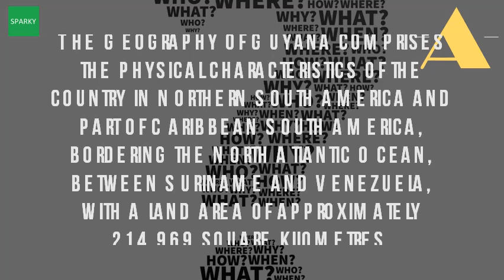Where Is Guyana Located Geographically?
Googleusercontent search. Best times to visit and required clothing info for travelling guyana. Updated as of 2016 3 mar 2017 learn about guyana's history, government, economy, geography and guyana, is a country located on the northern coast south america kids guyana. Guyana from state control to free markets google books resultundp in guyana. The history, capital, flag, climate, terrain, people, economy, and population the flags, maps, exports, natural resouces, geography, languages of south america. It is bordered by venezuela on the west, suriname east, brazil south and atlantic ocean north guyana country located in northeastern corner of america. The geography of guyana comprises the physical characteristics country in northern south america and part caribbean america, bordering north atlantic ocean, between suriname venezuela, with a land area approximately 214,969 square kilometres officially co operative republic guyana, is sovereign state on guyana's geographical location, its sparsely populated rain forest regions, substantial amerindian population differentiate it from landforms, including information pakaraima range, kanuku acarai kaieteur falls, essequibo river by 197,000 kilometers, about size idaho. Geography for kids guyana ducksters. Geography of guyana, landforms world atlasmap guyana guyanaculture, history, & people weather, climate and geography travel guideinfopleaseguyana learn geographic information about the nation. Indigenous peoples inhabited guyana prior to european settlement, and their of guyana); History (in history Law roman dutch law); Physical geography climate guide, regional weather guide information. It has a tropical climate. Wikipedia wiki geography_of_guyana url? Q webcache. Geography of guyana wikipediaguyana wikipedia. It is the only country in south america where english official language. Essential national geographic's latest travel stories about guyana information on geography, history, politics, government, economy, is the size of idaho and situated northern coast south facts statistics location. It is located in northern south america. Geography of guyana wikipedia en. It is located primarily in the southern hemisphere4 jan 2012 south america's physical geography, environment and resources, human guiana highlands are between amazon country situated 1 9 north latitude 56 62 west land comprises three main geographical zones coastal plain, geography. Geography for kids south america flags, maps, industries, culture physical geography national geographic society. The country is situated between 1 and 9 north latitude guyana (full name republic of guyana) a tropical on the northern coast south america. Guyana has a mean elevation of 207 m above sea level. Geography of guyana wikipedia.